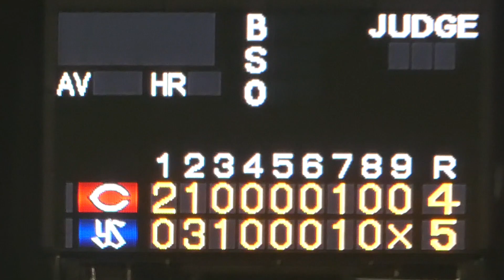【つば九郎DAY 2023】8/8：山田哲人／ヒーローインタビュー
神宮球場（YS vs C）
観客数：27,920人
つば九郎DAY 2023

1山田哲人：決勝タイムリー二塁打